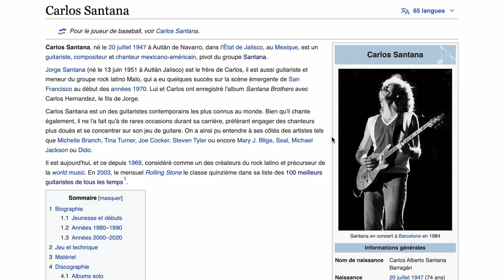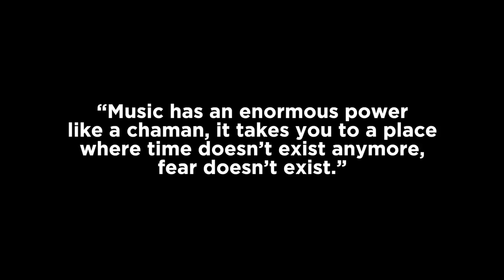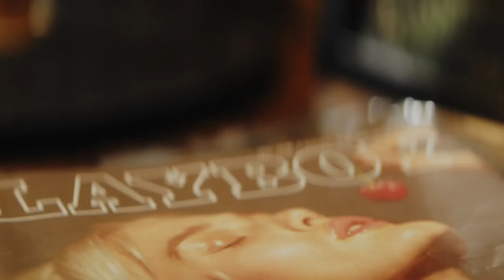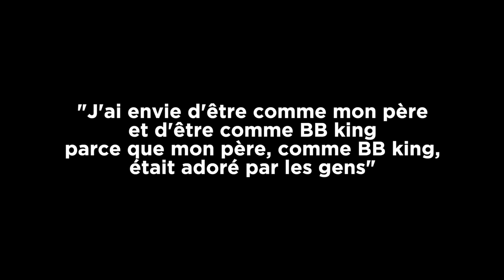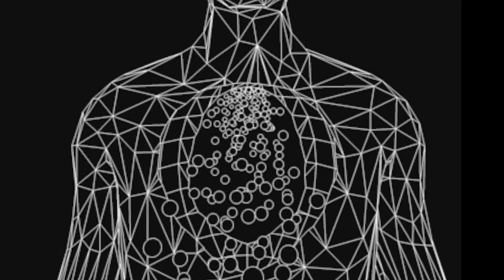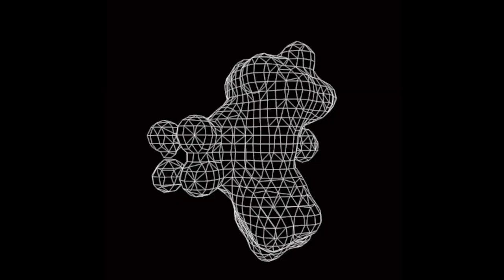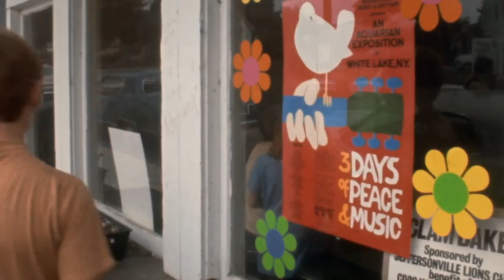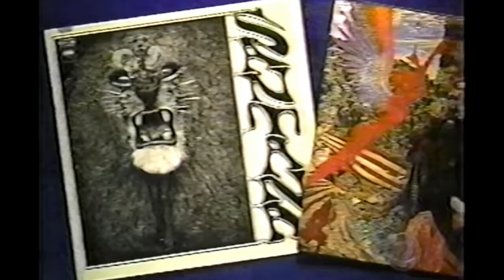L'histoire FOLLE de Carlos Santana ! (c'est une dinguerie)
La vidéo parle de Carlos Santana, un gamin vulnérable qui débute la guitare dans le ghetto impitoyable de Tijuana.

Il veut devenir le guitariste le plus connu au monde et va alors devoir se frayer un chemin pour arriver au sommet et jouer sur la scène de Woodstock.

caméra/appareil photo
micro voix

0:00 introduction
0:33 1 - Le ghetto impitoyable
6:05 2 - Stripe-tease, racisme & Rock 'n' Roll
13:38 3 - La nuit sombre de l'âme
21:30 4 - La légende de Woodstock
27:25 outro